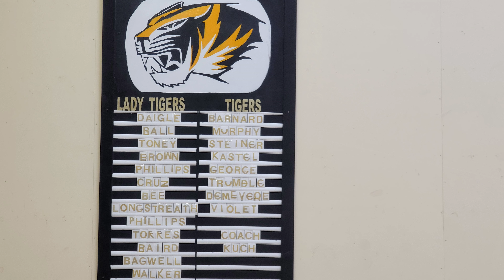Telesis Lady Tigers Basketball - Featuring Karma